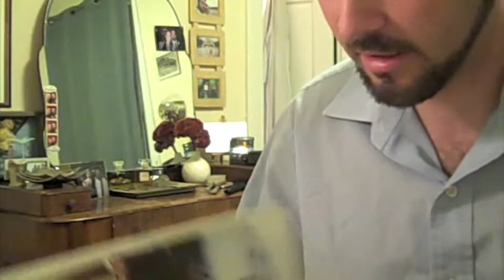Remix Knowledge: From Seed (Session 4)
Live improvised remixes of Seed magazine, to create new knowledge.